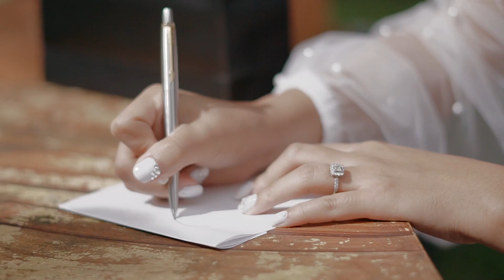FAIRYTALE LESBIAN WEDDING ❤️ SAME DAY EDIT ✨ EMOTIONAL INTIMATE HOLY UNION - December 18,2020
SAME DAY EDIT - DYN & MARTHA'S MINIMONY (mini ceremony) ✨

A lot of uncertainties came this year and we want to end the year with a beautiful celebration of our love in front of God & the people closest to our hearts, OUR FAMILY ❤️ We have health declaration forms from all our suppliers & imposed rules for all our safety.

We still have a big wedding happening 2022 but Dyn Eusebio & I decided to have a mini wedding to seal the deal ☺️

I would like to give my utmost gratitude to all our suppliers! We picked the best ones! Our minimony was beyond our expectations and everything turned out to be beautiful.

WEDDING COORDINATOR:
Lauro and Antonio Events Management
Toni Bilaro

OFFICIATED BY: Bishop Regen Luna

VENUE, CATERING, LIGHTS & SOUNDS: Hacienda Solange Tagaytay  Shaira HS Cortez

STYLIST & FLORIST: Estrella's House of Flowers

PHOTO & VIDEO TEAM: TeamEugenio Studio

MAKEUP BY : Maria Kathrina Manalaysay - Domingo
HAIR BY: Pau Ondrada

BRIDAL GOWN:Nila Mira Pastrana Ventura
BRIDAL BOQUET: Blooms Artisan
BRIDAL ROBE:  Wedding Artefacts
BRIDAL PREP GOWN & SPARKLERS: Glitter Diaries Zyla Valdez Macayan
LASHES & NAILS: Newlounge Laspinas

GROOM'S BINDER: Hershe Wear Jox Aniceto-Paulino

BRIDESMAIDS GOWN & ROBE: Wedding Artefacts

BAND: Madz Alcoy Bautista of Madz and Dzhei- Events Singers and Hosts

STYLIST OF GROOM & BRIDE: Kween Kylie

OFFICIAL SOUNDTRACK OF OUR SAME DAY EDIT VIDEO "COLLIDE" SUNG BY MY BABY: Ruth Anna Mendoza Malicdem

WEDDING SIGNAGE BY: Lace Polancos